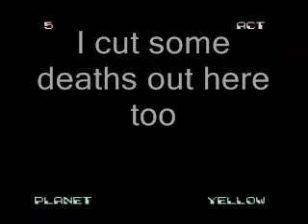Bucky O'Hare Hard! Part 4 Yellow Planet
Part 4 of Bucky O'Hare (NES) playthrough on hard mode.

All right! Final planet is yellow planet. This is pretty difficult stage. After Willy is saved the whole crew is back together. Hooray.

I sped up some parts again and also cut some failures out.